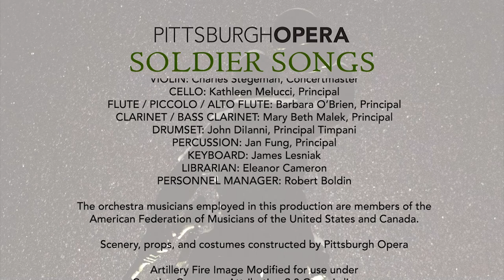Pittsburgh Opera: Soldier Songs - "Counting the Days"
The Soldier (Yazid Gray) is now eligible for the draft; once drafted and sent to Vietnam, he counts down the days until his tour is over.

Music and Libretto by David T. Little

IN ORDER OF VOCAL APPEARANCE:
Soldier Yazid Gray*

THE ARTISTIC TEAM:
Conductor Mark Trawka
Stage Director Kaley Karis Smith*
Set Designer Mengyi Liu
Costume Designer Jason Bray
Lighting Designer Todd Nonn
Projection Designer Joe Spinogatti
Sound Designer Kristian Tchetchko

VIOLIN: Charles Stegeman, Concertmaster
CELLO: Kathleen Melucci, Principal
Flute / Piccolo / Alto Flute: Barbara O’Brien, Principal
Clarinet / Bass Clarinet: Mary Beth Malek, Principal
DRUMSET: John DiIanni, Principal Timpani
PERCUSSION: Jan Fung, Principal
KEYBOARD: James Lesniak
LIBRARIAN: Eleanor Cameron
PERSONNEL MANAGER: Robert Boldin

The orchestra musicians employed in this production are members of the American Federation of Musicians of the United States and Canada.

Live streaming and video production services provided by RLG Creations:
Randy Griffith
Al Teare
Christopher Boyd
Gregg Cooper
Raymond Zaparoni

Video Director: Kaley Karis Smith

Supplemental Content: Mia Bonnewell

Live Audio Mix: Kristian Tchetchko

Recording Engineers: Kristian Tchetchko and Riccardo Schulz, with assistance from Christopher Boyd

In-kind support from Pittsburgh Digital Recording & Editing